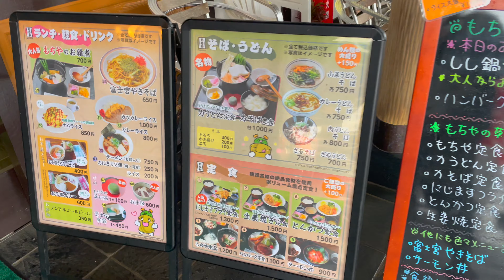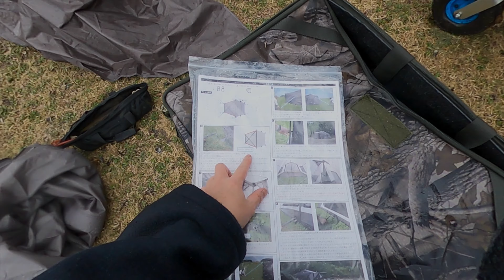卒園する息子が選んだ！最後にもう一度行きたいキャンプ場/第三弾（前編）/ファミリーキャンプ/子連れが喜ぶ/ヴァルライト/朝霧高原もちやキャンプ場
いつも父と子でキャンプしています。
キャンプを始めてもうすぐ３年、4歳だった息子も春には７歳。小学校に入学します。
この間４４ヶ所のキャンプ場をまわりました。
その中から「息子がもう一度行きたいキャンプ場」を3ヶ所ピックアップしてもらいました。

第三回目の今回、最終回の場所として訪れたのは
静岡県富士宮市「朝霧高原もちやキャンプ場」
その前編動画となります。

良かったら合わせてご覧ください。

この動画が、少しでもどなたかのお役に立てたら嬉しいです。
そして将来、我が子が動画を見て懐かしく思ってくれたら幸せです。

【動画目次】

→外出が嫌いな超インドアな奥様は自宅でのソロ活動（内緒）が忙しいので、基本的にどこにも一緒にお出掛けしませーん
【Hair Atelier BLAT】
渋谷区代々木にて小さな美容室をやっています。
[キャンプ場]
朝霧高原もちやキャンプ場
[動画編集]
Mac book pro (13-inch, 2017)
Final Cut Pro
[camera]
iPhone12pro
Sony ZV-1
GoPro MAX
DJI Mini2(ドローン)
[BGM]
魔王魂
効果音タダノオト
[イラストデザイン]
萩尾ますみ HAGIO Masumi
[Gear]
ZANE ARTS(ゼインアーツ)/ZEKU-M(ゼクーM)
KOVEA(コベア)/GHOST SHELTER(ゴーストシェルター)
Snow Peak(スノーピーク)/Living-shell(リビングシェル)Pro.(60th)
SABBATICAL(サバティカル)/MORNING GLORY TC(モーニンググローリーTC)
SABBATICAL(サバティカル)/GILIA(ギリア)
RATEL WORKS(ラーテルワークス)/WAL LIGHT(ヴァルライト)

SABBATICAL(サバティカル)/SLEEPING BAG(ダウンシュラフ) AURORA DX(オーロラDX)
Helinox(ヘリノックス)/NEIGHBORHOOD(ネイバーフッド)/NHHX.B&S/E-CHAIR TWO
Barebones(ベアボーンズ)リビングライト
Oregonian Camper(オレゴニアンキャンパー)Tissue Case(ティッシュ ケース)
Oregonian Camper(オレゴニアンキャンパー)キッチンペーパーホルダー
Oregonian Camper(オレゴニアンキャンパー) トラッシュボックス(大)
Oregonian Camper(オレゴニアンキャンパー) トラッシュボックス(小)
Oregonian Camper(オレゴニアンキャンパー)CBガス缶カバー
WHATNOT ワンタッチバケット
ShineTrip(ハンギングラック)
ChillCamping(チルキャンピング)ロースタイルテーブル
Soomloom 折り畳み式テーブル アルミ製 アウトドア用
CAMPINGMOON(キャンピングムーン)アウトドアフィールドラック